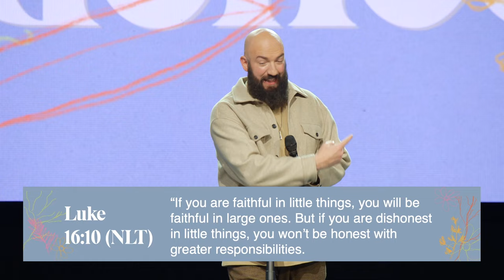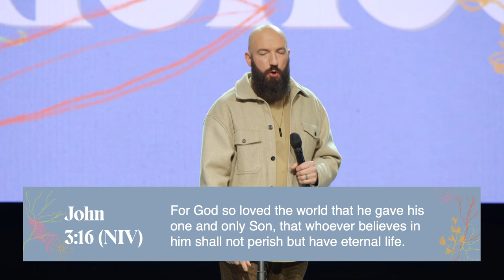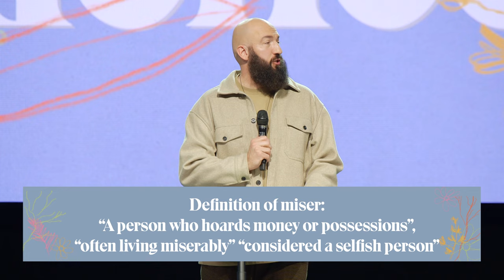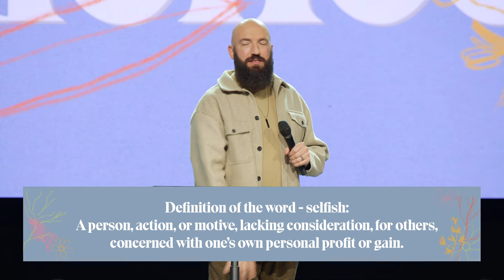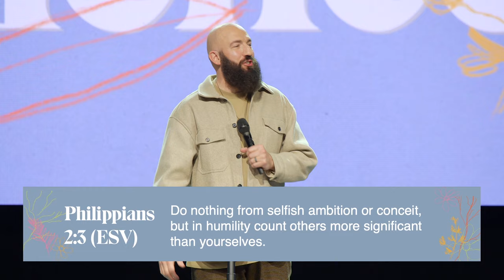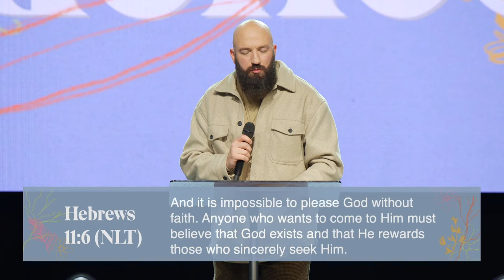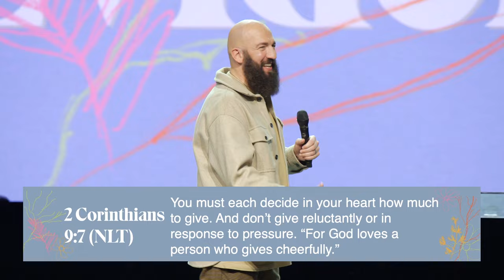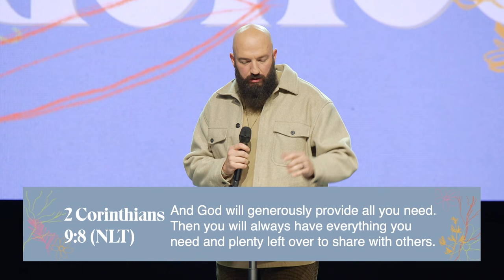The Tourist Trap | Ps. Daniel Groves | Hope City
God wants us to be generous all year long. He is not trying to get something from us. He’s actually trying to get something to us and ultimately through us to reach others. When we are owners, instead of tourists, we sow into eternal investments and the blessings never end.
*Discussion Guide:*
*Chapters:*
00:00 Welcome HCrew
40:00 An Invitation To Know Jesus